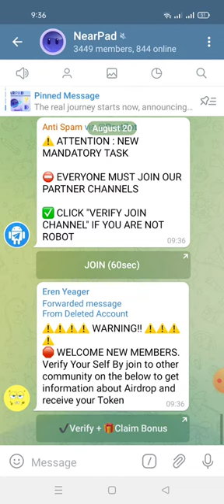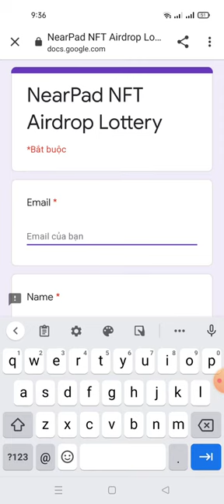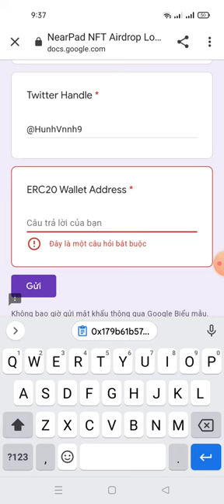hướng dẫn nhận NFT- PAD -NearPad Public Sale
Link ĐK
New airdrop: NearPad NFT
Reward: 1 NFT
News: Icodrops, NeraDaily
Distribution date: September 10th

-Submit your ETH wallet address
-Only for 600 random participants

Done ✅Done✅Done✅Done✅